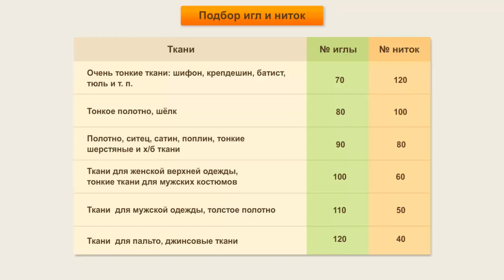Устройство машинной иглы